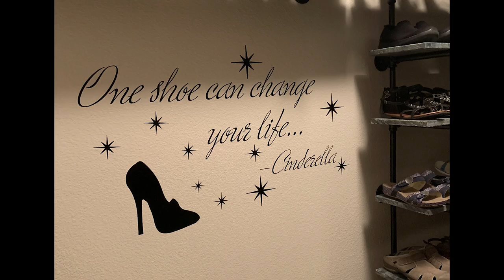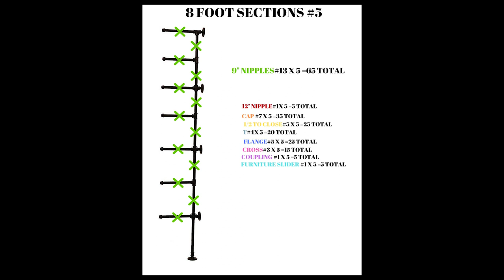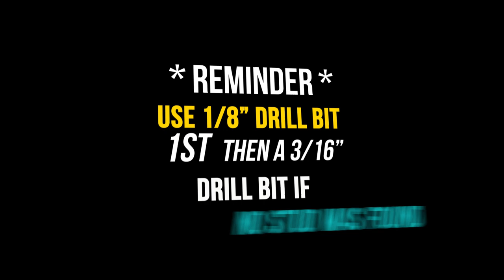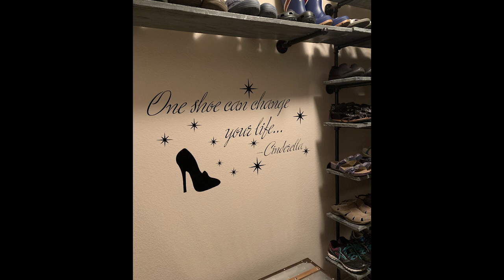DIY Industrial Closet Makeover 2019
In this video, I provide an easy step by step DIY tutorial to create an Industrial Pipe Closet. This is a cheap affordable way to add lots of rustic steampunk character to any closet or storage space.

Step 1: Measure your room – ours was 10’ x 6’. Then mark where your studs are using painters’ tape along the baseboards. This gives you a better idea of how long your shelves should be.

Step 2: Get a piece of level wood: cut, distress and paint it. We used:
- #7 Boards 8’ x 9” x 1”
- # 8 Boards 4’ x 9” x 1”
- # 4 Boards 18” x 9” x 1”

Check out these videos I made to help with this project:
- “How to Choose Lumber - Woodworking for Home Improvements
-“How to Stain Wood Blue Gray Rustic Color – DIY Staining

Step 3: Buy your pipes and fittings to make brackets. We use iron imported ½” pipes and fittings from Supplyhouse.com. I have listed the links and quantities below. Make sure you clean your pipes really well using (acetone, mineral spirits, goo gone) before you assemble and paint them.

Paint for Pipes: Rustoleum Indoor/Outdoor Black Semi Gloss Paint

Step 4: Attach furniture protectors to the bottom of each bracket under the flange.

Step 5: Take one finished bracket (fully assembled and painted) and line it up on the far edge of your wall. Remember to try to get at least 1-2 brackets to hit a stud that you previously marked so the whole shelf will be more secure. Use a small level and line it up vertically against the piece and wall to make sure you are level. Then use a sharpie to mark a dot on the inside of each of your flange holes. Remove the piece from the wall.

Step 6: Drill the marked dots you just made on the wall using 1/8” drill bit first then a 3/16” drill bit if no stud was found.

Step 7: Hammer in wall anchors to each of your drilled holes.

Step 8: Line up your piece to the wall again where your wall anchors were hammered in. Using your large and small level make sure as you are tightening your screws you are as level as possible (leave some wiggle room so you can make adjustments after you install your next bracket). The object is to get all of the brackets level to each other so your wood boards will be level in the end.

Step 9: Repeat steps 5 thru 8 for your second, third, fourth brackets etc.

Step 10: Take a board long enough to be balanced on each of your brackets and place it on your first tier between bracket 1 and 2. Is it level? If not loosen or tighten your screws on that tier as needed until you can get it as level as possible. If it is level move to the next tier. Repeat this whole process until brackets 1 and 2 are completely level with one-another.

Step 11: Move onto bracket 3 leveling it with what you accomplished for bracket 2. Repeat step 10 with bracket 2 and 3. Repeat this process until are of your brackets are level with one another.

Step 12: Completely tighten all screws to flanges. Then add your shelves to each tier, resting them on top of each extended 9” nipple.

Project Tools:
- Painters Tape
- Drywall Screws: #6 x 15/8” (#116 used)
- Plastic Ribbed Wall Anchors #8-#10 x 1 in (116 used):
- Rigid Drill
- Drill Bits 1/8” and 3/16”
- Large Level
- Small Level
- Wall Decal “One shoe can change your life”: